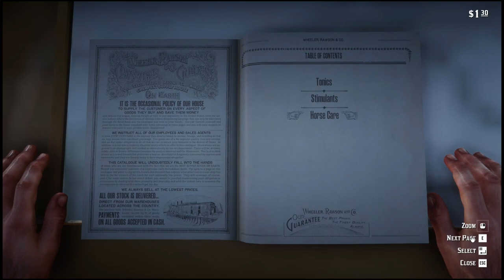HUNTING LEGENDRY☠👿 BISON AND 🦄FINDING NEW HORSE RDR2 GAMEPLAY